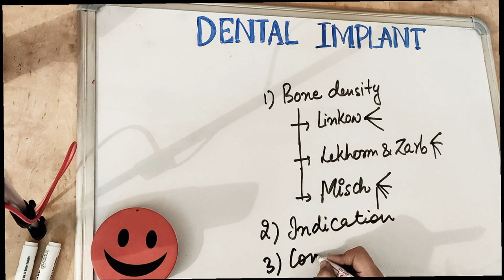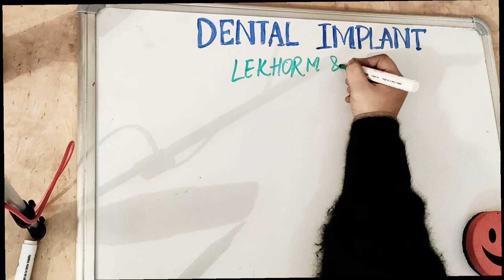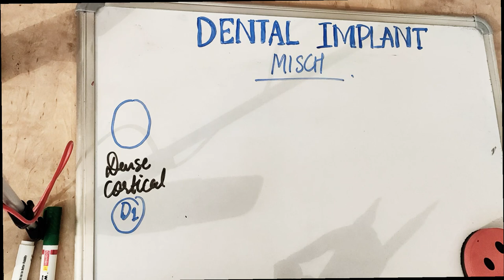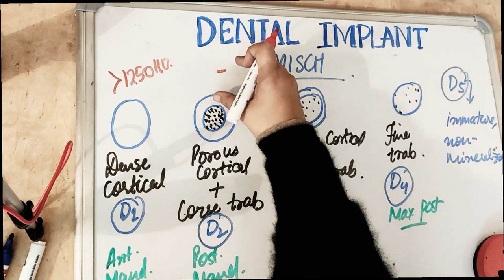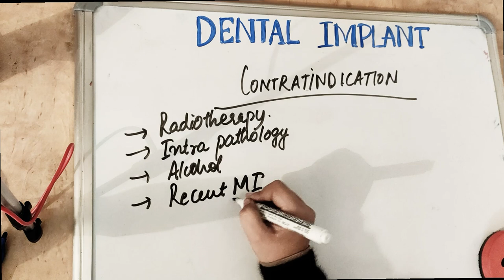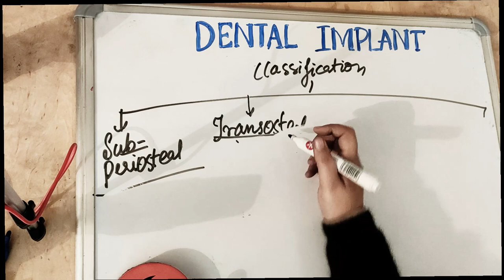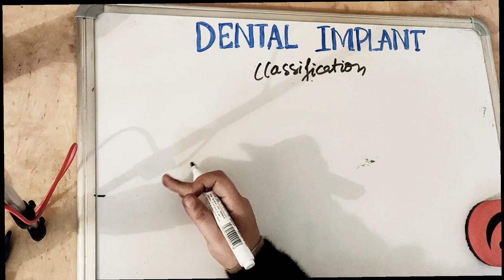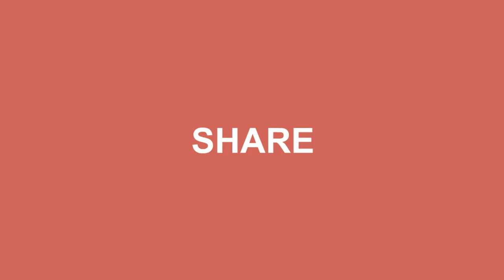dental implant types and classification made easy!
know the bone density classification, indications and contraindications of dental implants..learn all the basics in a simple language..
dental implant types and classification made easy for you in hindi.